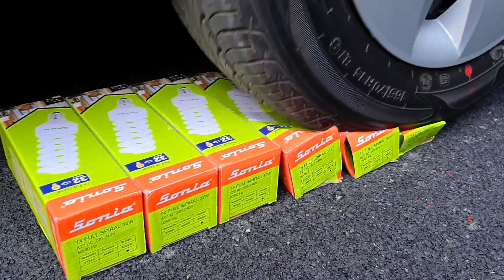EXPERIMENT: Car vs Ice Cream Candy | Crushing Crunchy & Soft Things by Car!